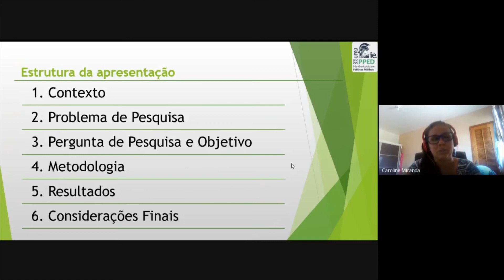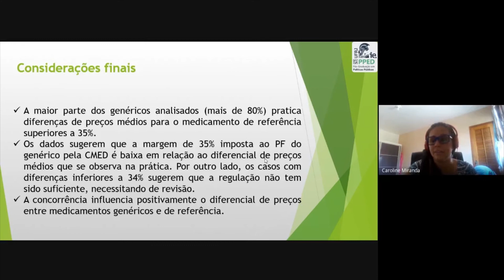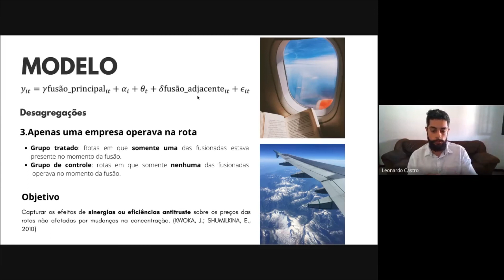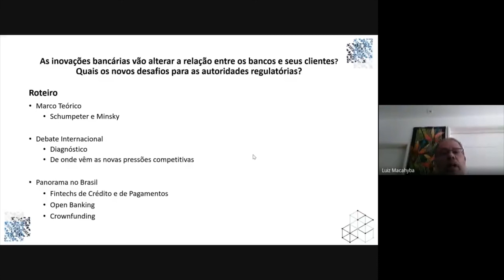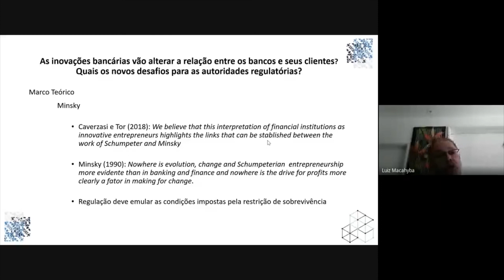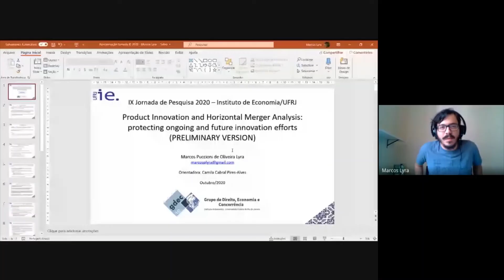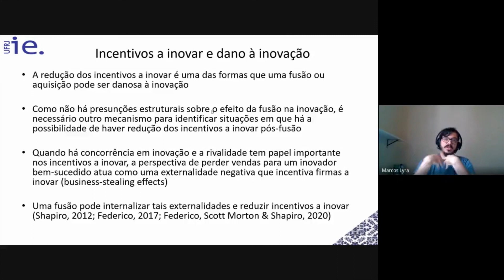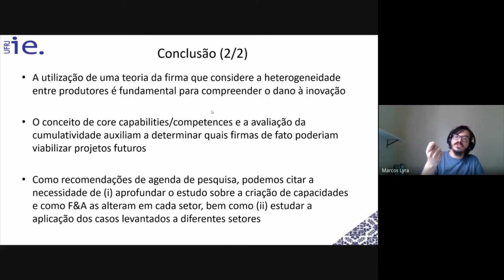Instituições, Regulação e Defesa da Concorrência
Sessão Paralela Mesa 9
IX Jornada de Pesquisa do Instituto de Economia da UFRJ
Coordenadora: Julia Paranhos

CONCORRÊNCIA E REGULAÇÃO: A DETERMINAÇÃO DOS PREÇOS DOS MEDICAMENTOS GENÉRICOS - Caroline Miranda, Julia Paranhos e Lia Hasenclever

EXAME DOS EFEITOS EX-POST DAS FUSÕES ENTRE A GOL-WEBJET E AZUL-TRIP NO MERCADO DE AVIAÇÃO CIVIL DE PASSAGEIROS BRASILEIRO - Leonardo de Castro Lima

FINTECHS, BIGTECHS E OUTRAS TECHS: COMO AS NOVAS TECNOLOGIAS VÃO ALTERAR A RELAÇÃO ENTRE OS BANCOS E SEUS CLIENTES - Luiz Macahyba

PRODUCT INNOVATION AND HORIZONTAL MERGER ANALYSIS: PROTECTING ONGOING AND FUTURE INNOVATION EFFORTS - Marcos Puccioni de Oliveira Lyra

Realizado no dia 22 de outubro de 2020 no ambiente de webnar.
Programação Visual: Camila (site IE/UFRJ)